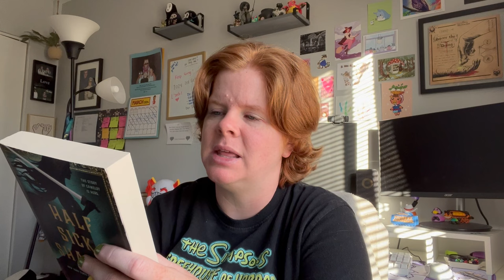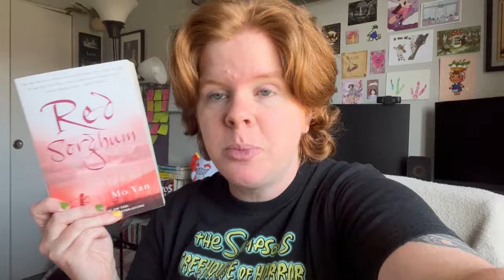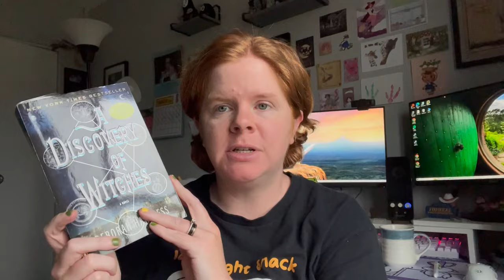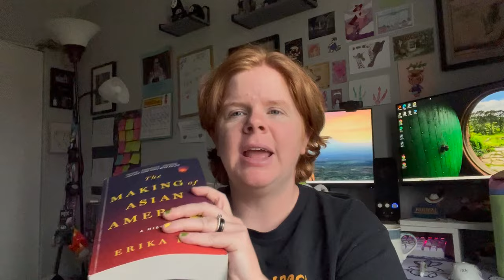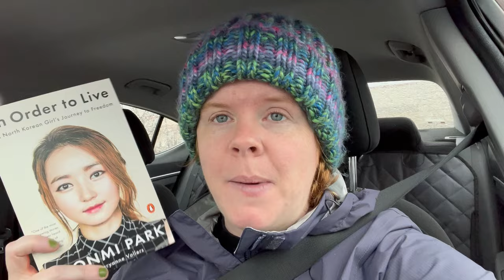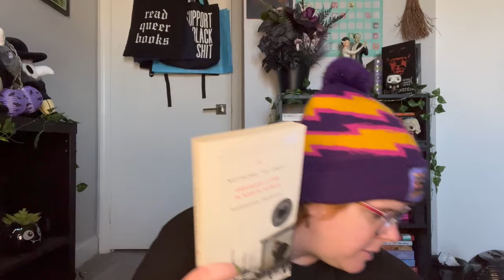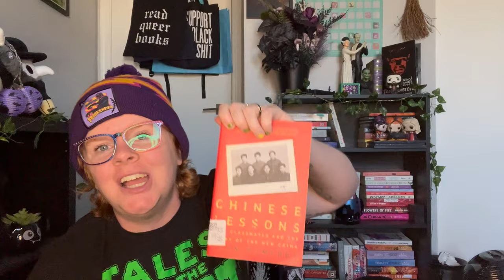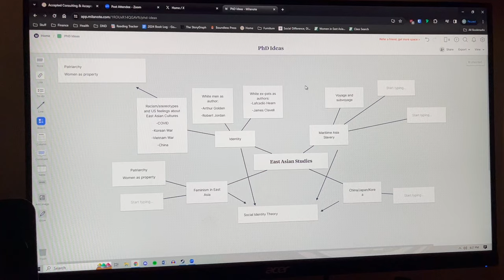Independent Research Vlog | buying all the books | reading everything (vlog 3)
Hey everyone! Join me as I continue to read everything I can get my hands on and try to figure out wtf I'm doing with my life.

Follow my reading journey!